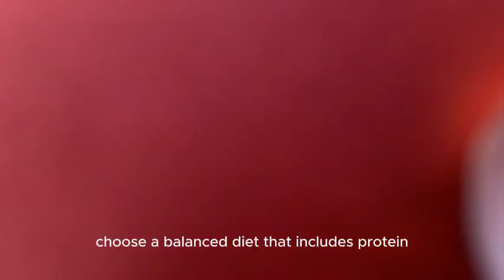how to avoid obesity? you must know !!